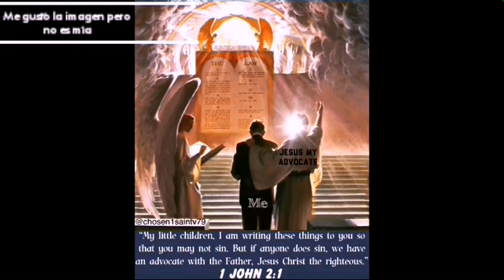Salmo: El señor libra de sus angustias a los justos